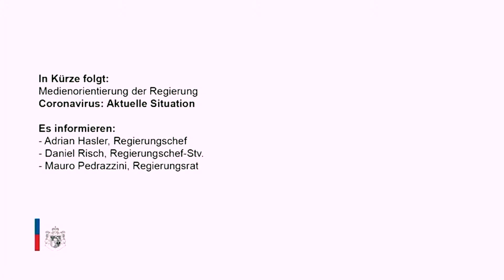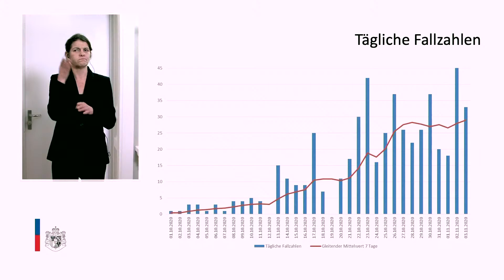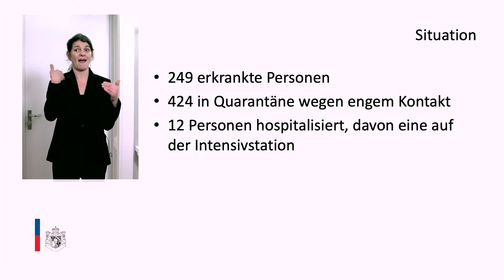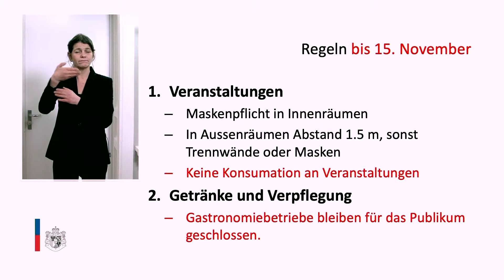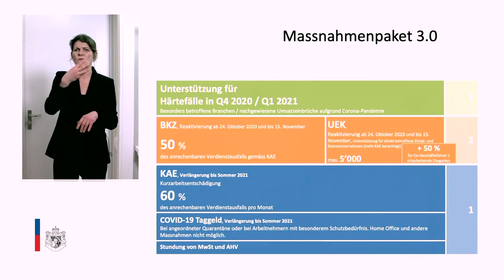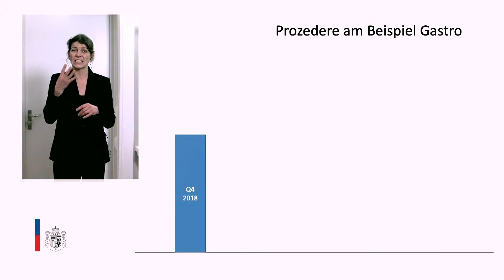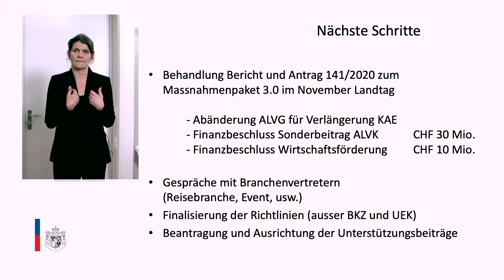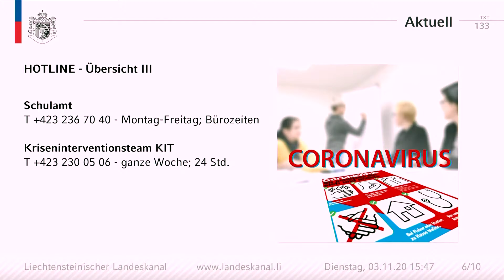Coronavirus: Medienkonferenz 3.11.2020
Regierungschef Adrian Hasler, Regierungschefstellvertreter Daniel Risch und Gesundheitsminister Mauro Pedrazzini informieren über die aktuelle Coronasituation in Liechtenstein.